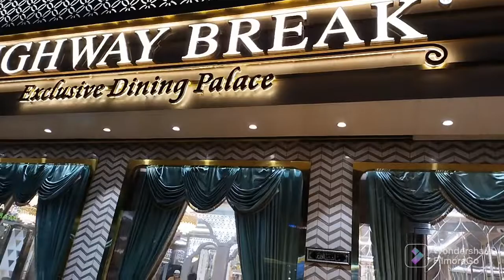Dinner at Highway Break Hotel Taloja Highway Break Hotel